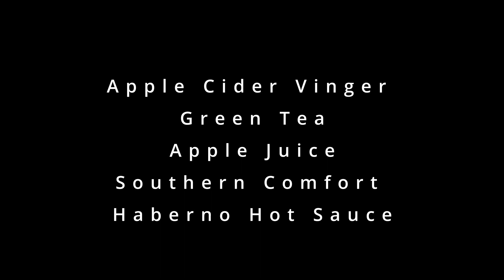TRY NOT TO LAUGH: DAD JOKES. YOU LAUGH YOU TAKE A SHOT!!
Full Length Episodes will be dropping frequently. We are back and better.

Episode Mixed By Hunter James